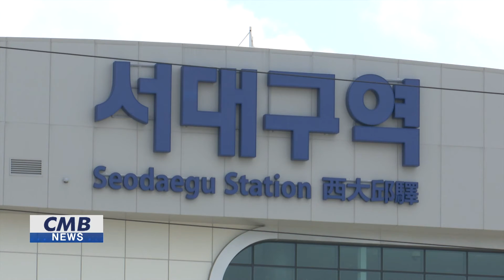[대구뉴스] 서대구 역세권 개발, 사업방식 전환한다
(앵커멘트)
대장동 사태와 강원도 레고 랜드 사태 등으로
민간 투자 사업 개발 여건이 악회되면서
대구시가 서대구 역세권 개발 사업을 민.관 공동개발에서
공공주도 방식으로 변경하기로 결정했습니다.

(기사본문)
대구시는 대장동 사태를 계기로
민.관 공동시행 방식을 억제하는 내용의 도시개발법이 시행됐고
금리인상과 부동산 침체 등으로 민간 투자 유치가 힘들다고 판단해
이같이 결정했습니다.

이에따라 시는 역세권 개발사업을 4단계로 나눠
공공성이 높은 사업부터 추진하기로 했는데
1단계 사업으로는 국시비를 투입해 복합환승센터 조성을 완료할 계획입니다.

환승센터는 서대구역 철도와 대구 서쪽에 분산된
버스정류장, 도시철도 등을 효율적으로 배치해 환승 기능을 강화하고,
호텔과 오피스텔, 상업 등 환승지원시설을 배치할 계획입니다.